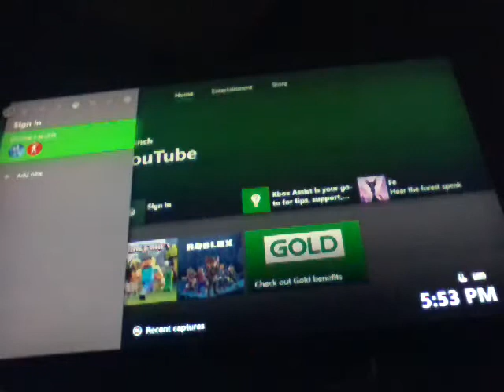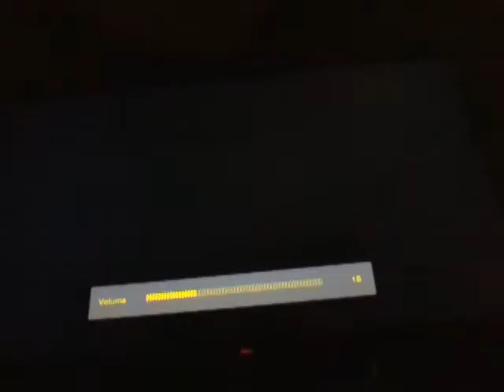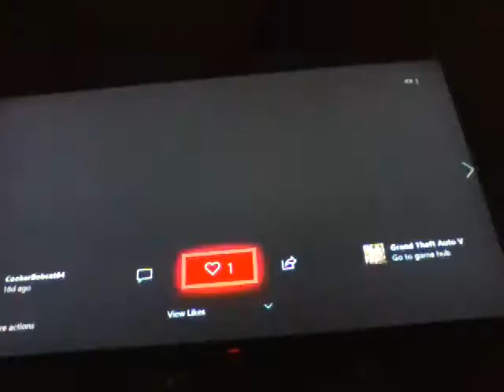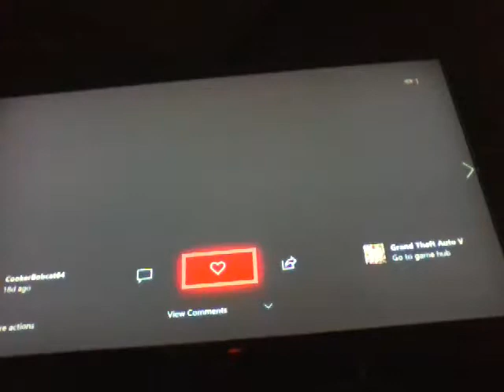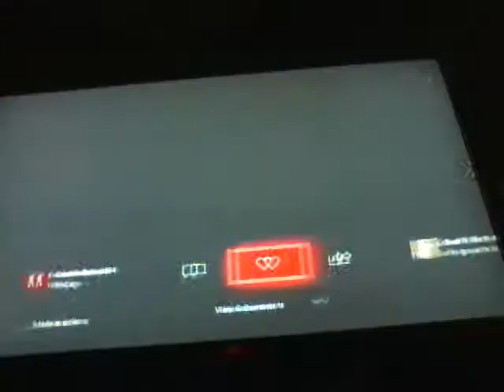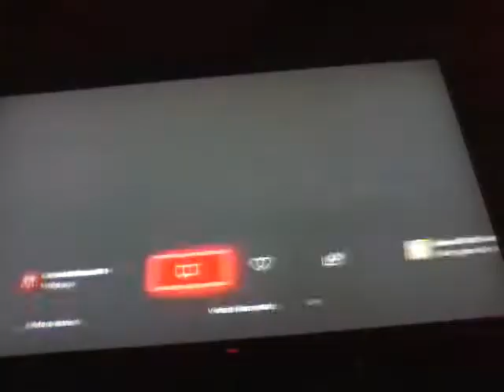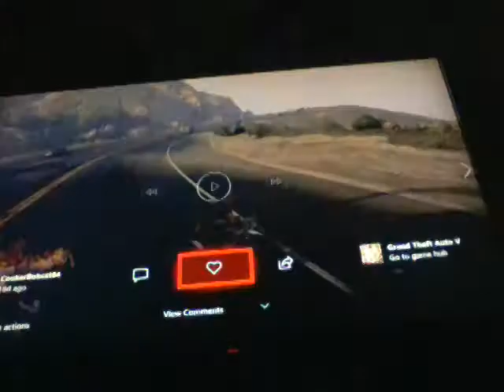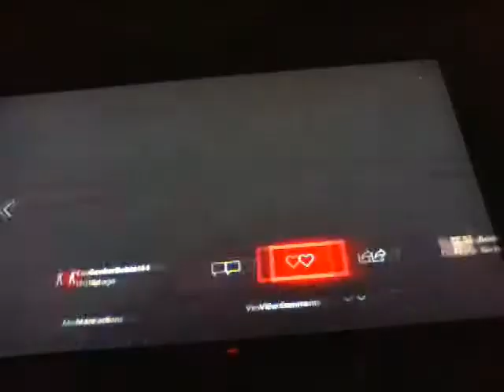Gta5 lucky moments#1